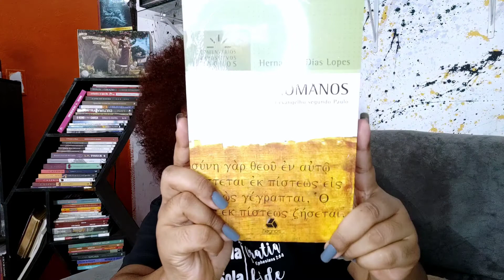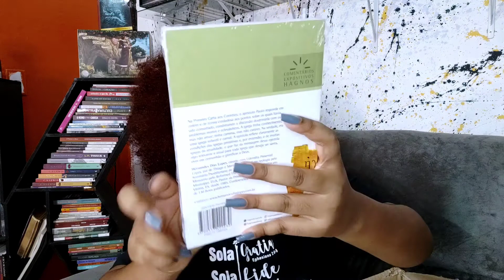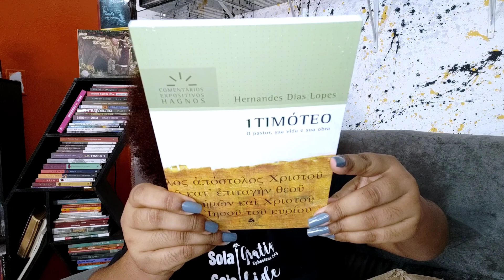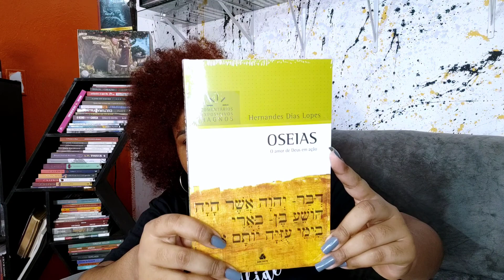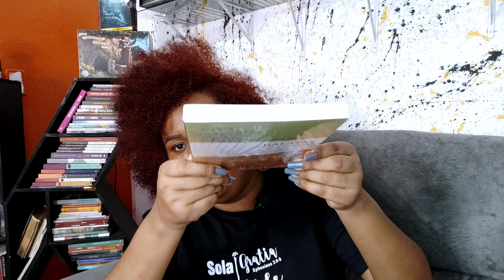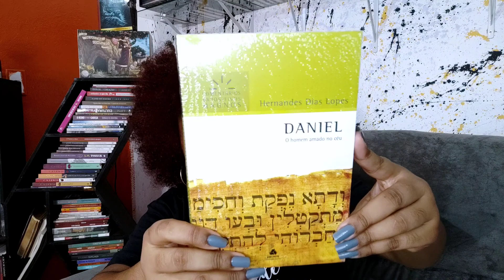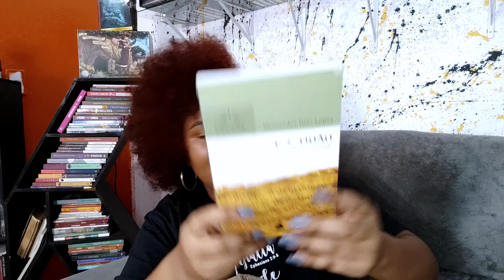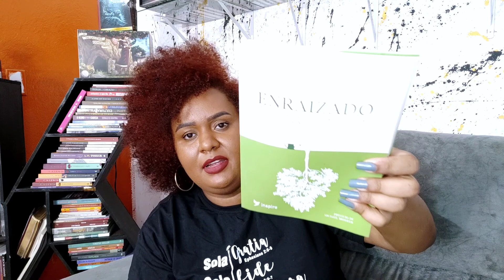Unboxing: Box 37 Livros Hernandes Dias Lopes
oi genteeee! no vídeo de hoje eu vou mostrar pra vocês o box com 37 livros dos comentários expositivos do Hernandes Dias Lopes.